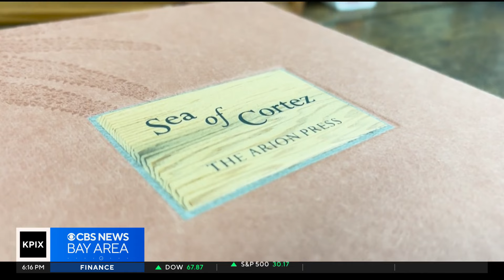Vaunted San Francisco printer lifts craft of bookmaking to high art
At San Francisco's celebrated Arion Press, books are crafted entirely by hand from beginning to end. Itay Hod reports. (7-5-24)